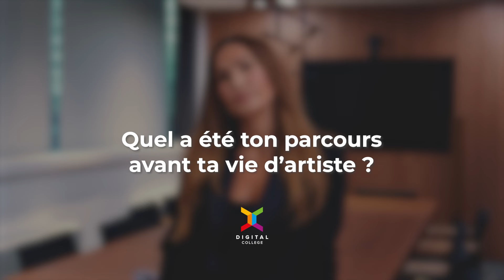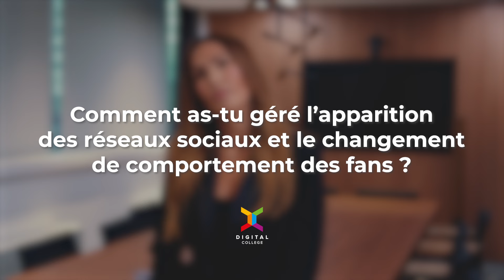Interview Vitaa X Digital College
Nouvelle interview disponible ! ✨

Nous avons eu le plaisir de nous entretenir avec Vitaa, une artiste au parcours inspirant. De ses débuts à aujourd’hui, elle nous dévoile les coulisses de sa vie d’artiste et nous partage comment elle gère son image.

Plongez dans son univers au travers de cette interview ! 🙌